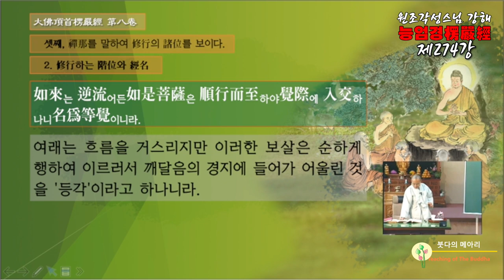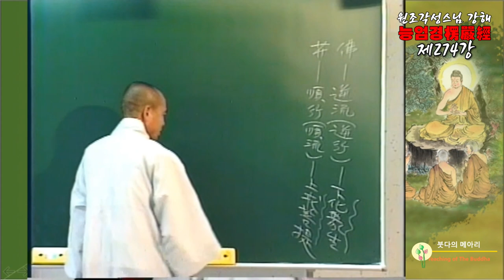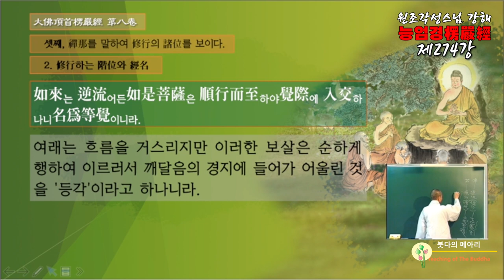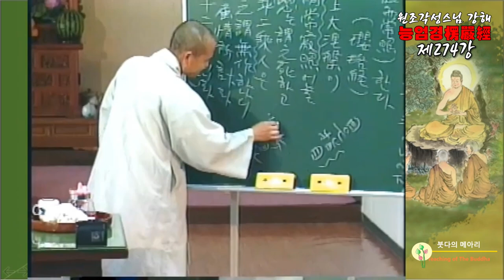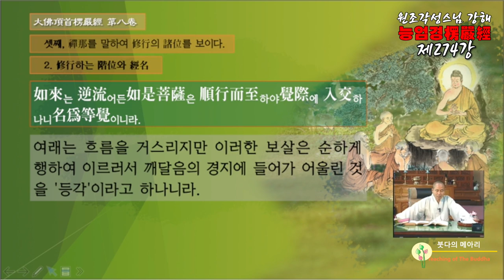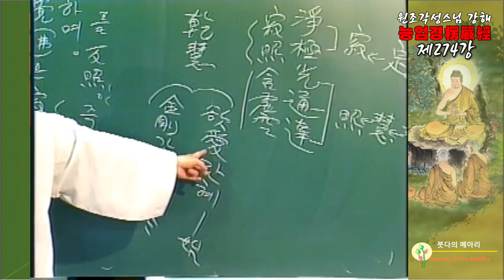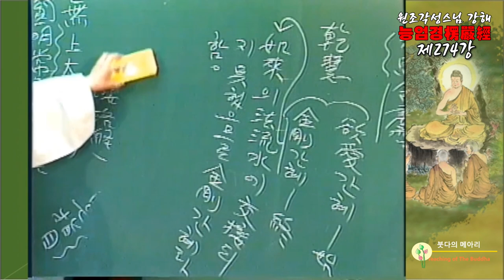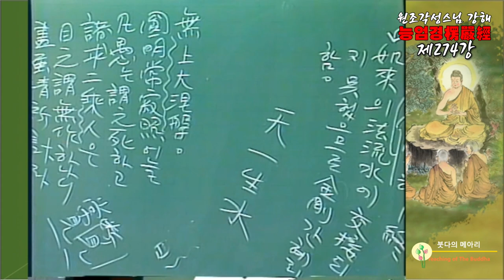각성스님 강해_능엄경 제274강 / 거듭거듭 열 두가지를 해야만 묘각을 다하여 위없는 도를 이루리라.